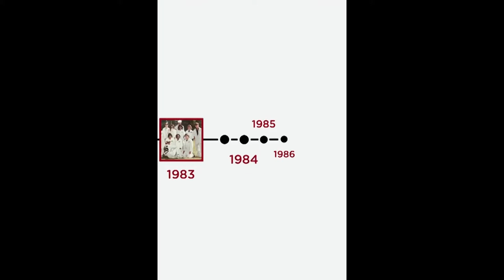Caribbean Cancer Researcher Lauded for Her Discovery of the Kaiso Gene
Dr. Juliete Daniel was born in Barbados and emigrated to Canada to study medicine after high school.  Her next-door neighbor and her mom were both diagnosed with cancer and both succumb to the disease.  These events led her to abandon her plans to become a physician, and instead, she focused on cancer research.  Eight years after completing her studies, she cloned a gene that would be significant in the fight against breast cancer.